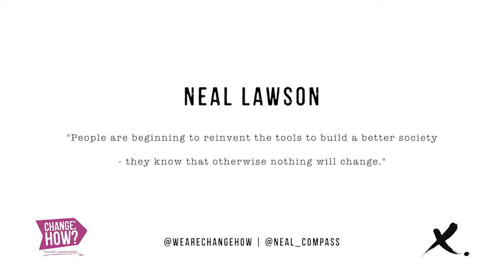Change:HOW? #18 Neal Lawson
Neal is co-chair of the progressive democratic think-tank, Compass, co-producers of Change:HOW? He has long believed that politics needs a new way of thinking, organising and being - he wants Compass to be it.

Neal was author of All Consuming (Penguin, 2009) and serves on the Boards of UK Feminista and We own it! He writes regularly for the Guardian and the New Statesman.

In the past he worked as a trade union researcher, an advisor to Gordon Brown and ran a communications company.